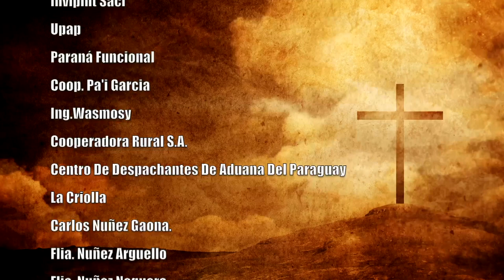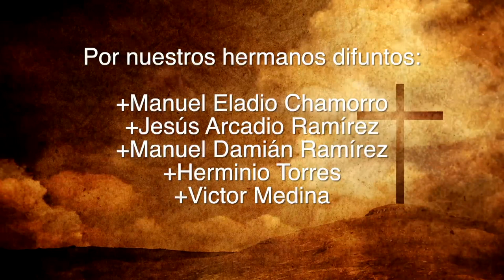Misa 12 de mayo 2023